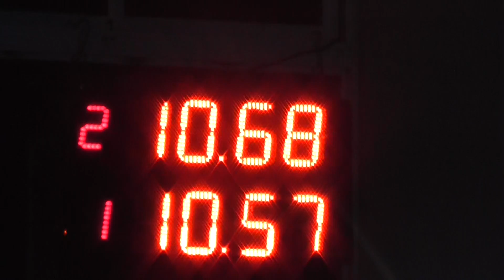15/04/2017 300 libre Clase 5 Picadas de avellaneda El Canal De todos